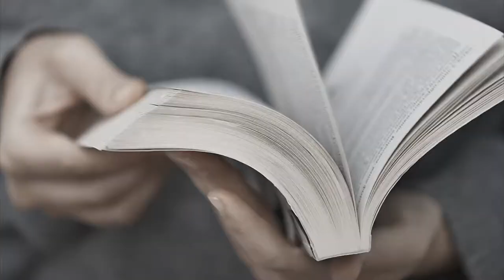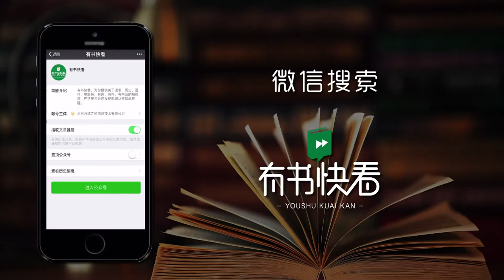5分钟看高尔基代表作《童年》，命运多舛成就文学大家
说起高尔基，有书君相信爱读书的同学们一定不陌生，小学的时候，我们就已经学过了他的文章，比如说《海燕》的那一句“让暴风雨来得更猛烈些吧！”不知道成为了多少年轻人用来给自己打鸡血的口头禅！